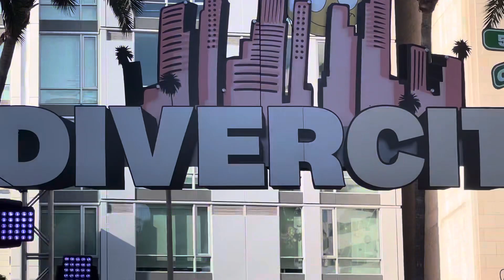Anything Anything by DRAMARAMA